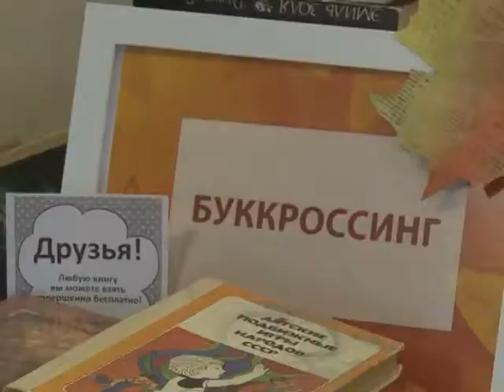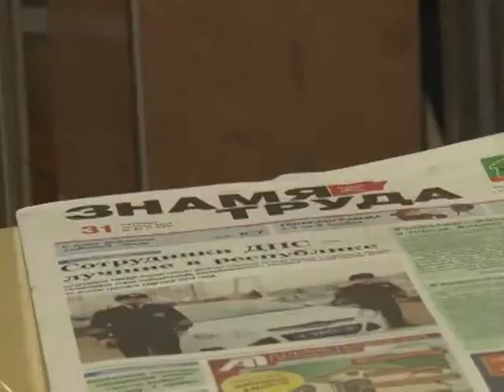Газеты «Знамя труда» и «Элмэт таннары» провели праздник «Осенний блюз»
В Альметьевске состоялась праздничная подписная акция газет  «Знамя труда» и «Элмэт таннары». Здесь горожане могли научиться не только готовить кулинарные шедевры, но и своими руками делать подарки.